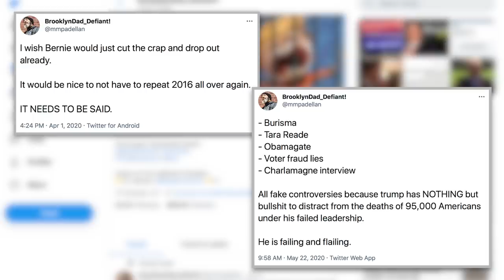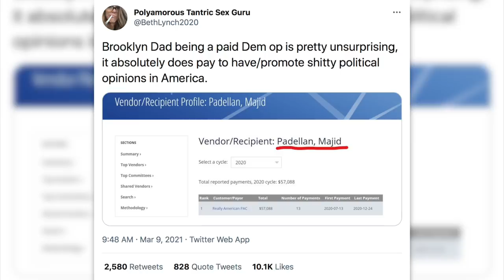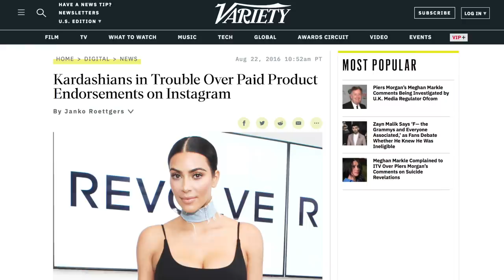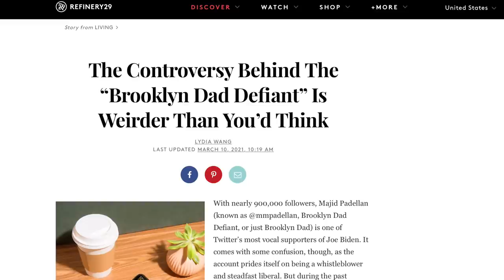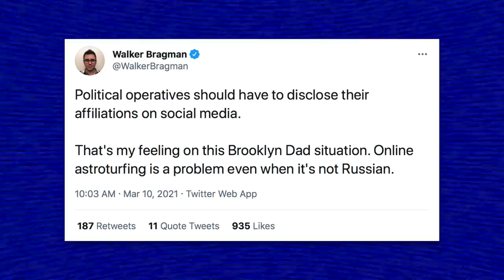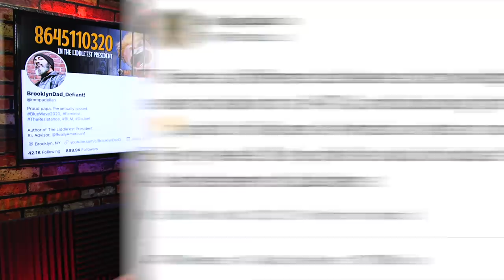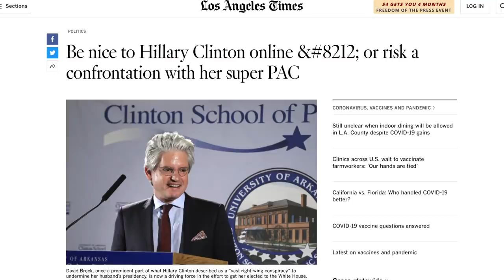Notorious Anti-Bernie Influencer Outed as a Paid Democratic Operative